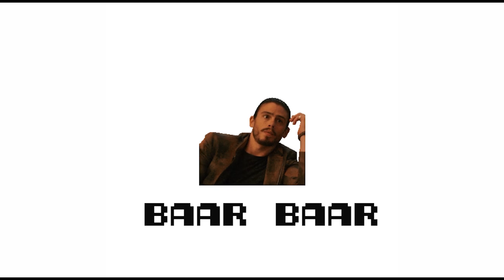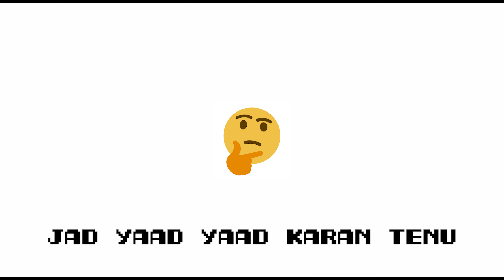TERI RAAH (Official lyrical Video) by - The Discreet | Twesha | Damn | Sason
Listen to Teri Raah on
Song credits
Artist : The Discreet, Twesha , Damn , Sason
Music Produced by : The Discreet
Video By : Hansin Thakur
Mixed and Mastered by : Mann music